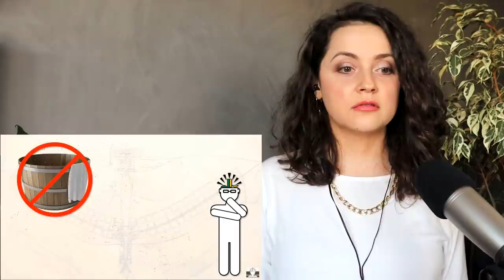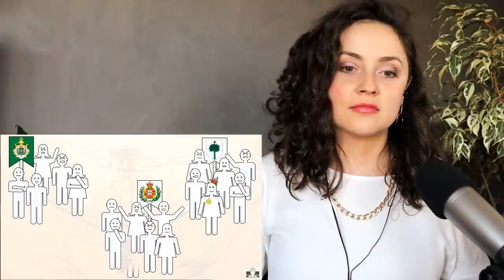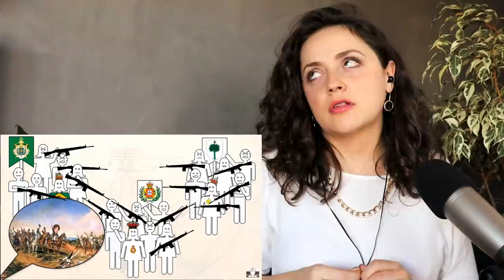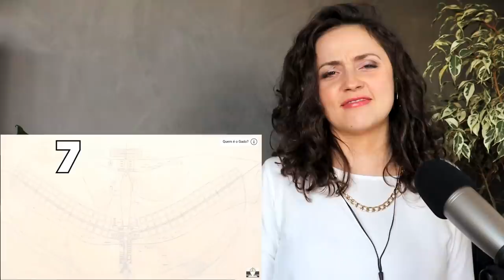FATOS SOBRE O BRASIL QUE EXPLODIRAM MINHA MENTE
Como eu só descobri isso agora? Então os livros de história estão enganados? Assista e fique CHOCADO com essas curiosidades sobre o Brasil💥
↓ Mais vídeo sobre minha vida no Brasil aqui ↓